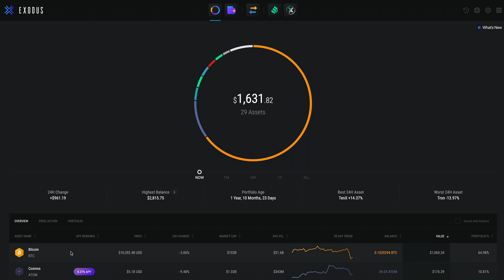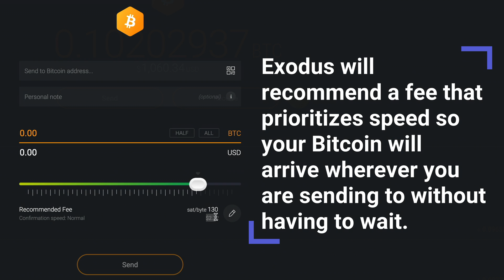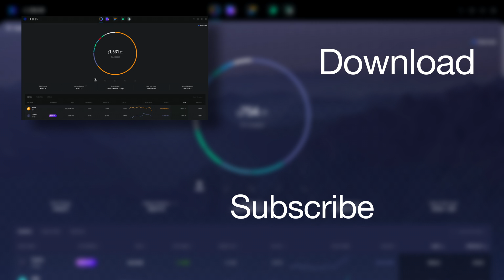Set Custom Bitcoin Transaction Fees | Exodus wallet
Avoid high transfer fees in Exodus. Learn how to set custom Bitcoin transaction fees when sending BTC. Exodus’ Bitcoin wallet makes it easy to set the bitcoin fee that’s right for you.

Exodus wallet